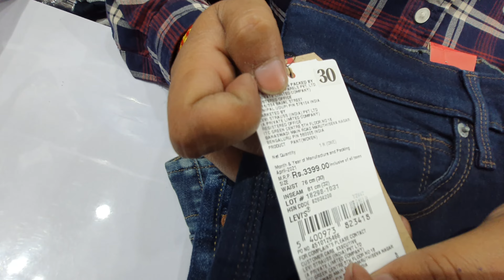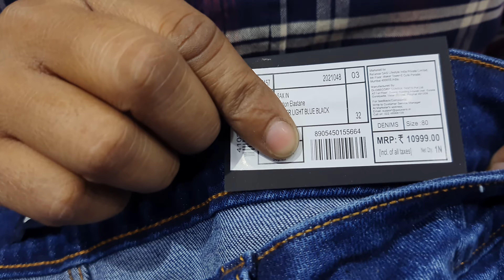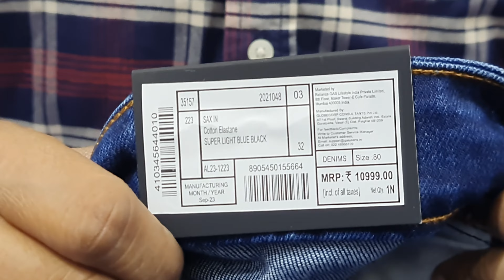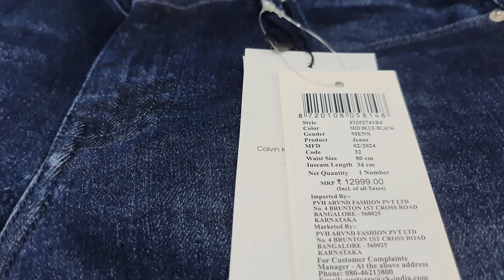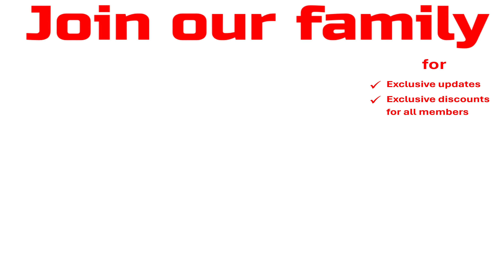Best Buy Jeans || Premium Quality 💯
Address:
👕 The Ace: Export & Surplus Garments
17, Baird Lane
Gole Market,
Opp Gopal Ji Choley Bhature
Backside of Hanuman Mandir
Nearest Metro: RK Ashram
New Delhi-110001

00:00 Intro
00:14 Video Content
12:13 Outro

👔 Being a store for fashion and lifestyle products, "The Ace" aims at making a conscious effort to bring the power of fashion to shoppers with an array of the 100% authentic, latest, and trendiest products.